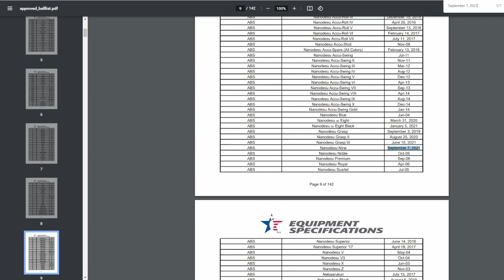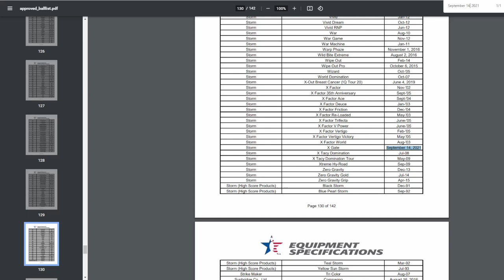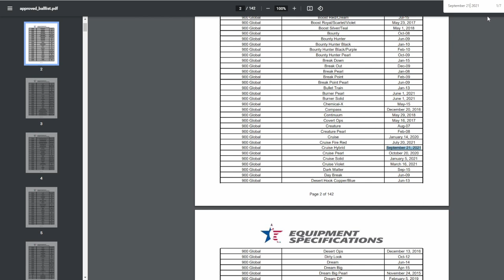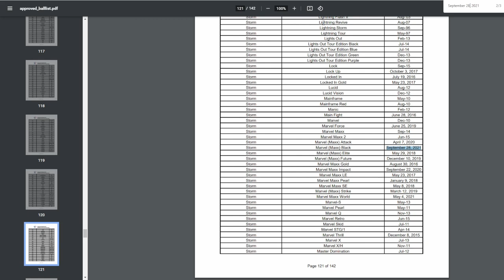USBC Approved Ball List Sept 2021! | New Storm Marvel???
Chris Beans breaks down the USBC Approved Ball List entries for September 2021!